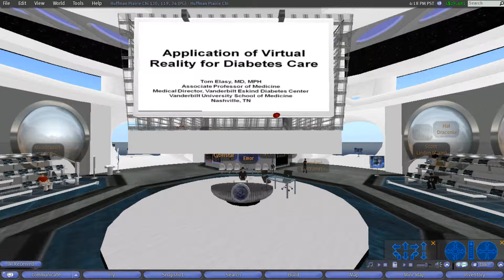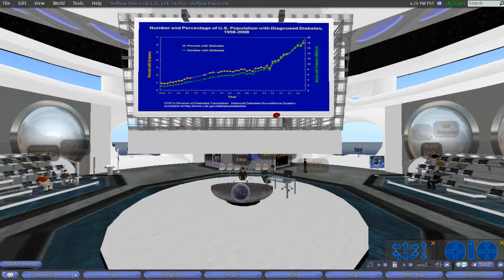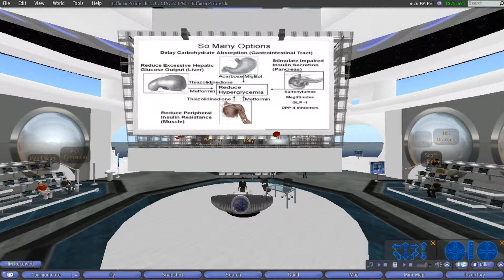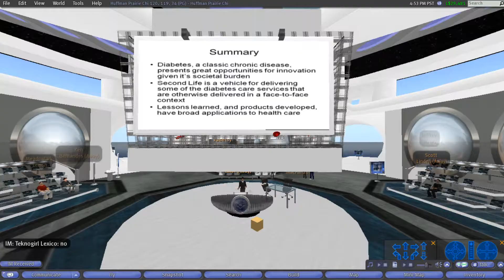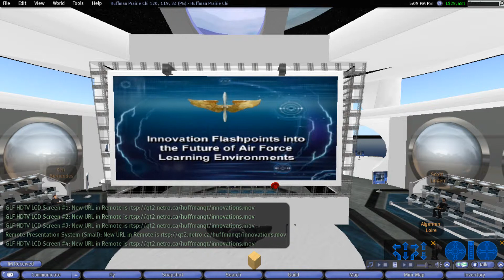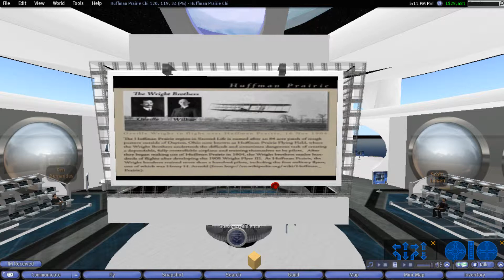Cliff & Toni's Second Life Attending a Conference (3/3) on Virtual Reality Healthcare, High Def 1080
A Conference hosted by the U.S. Air Force virtual Air Force base "Huffman Prairie Estate", developed in collaboration with the U.S. National Aeronautics Space Administration (NASA) & Jet Propulsion Laboratories (JPL), on an island in Second Life. The conference location is the Huffman Prairie "Chi Region" holographic extended virtual learning spaces' "Global Learning Forum Event Hall".  The Conference, "Educational Informatics: Supporting Authentic Learning Experiences", offers "a review of research and prototype explorations regarding the use of Second Life as a virtual reality world for the provision of educational informatics", & features Vanderbilt University keynote speakers Nancy M Lorenzi , M.L.S., M.A., Ph.D. , Professor of Biomedical Informatics, Clinical Professor in Nursing, Assistant Vice-Chancellor for Health Affairs, Department of Biomedical Informatics, Vanderbilt University Medical Center & Dr. Tom Elasy, Medical Director of the Eskind Diabetes Clinic, Director of the Prevention and Control Core of the Diabetes Research and Training Center, Vanderbilt University Medical Center, Vanderbilt University School of Medicine At the end of the conference the Air Force presented a video on the Huffman Prairie Estate, described as a virtual 3D immersive learning environment, exploring "the art of the possible" & providing a place for educators to identify and share promising educational technology in enhanced learning & performance using virtual reality.  The estate is organized into several specific focus regions including Omega (learning excursions and repository), MyBase/Zeta (role immersion & recruiting/simulation gaming for learning) & Chi (educational holograms).  The video can be viewed/downloaded in its entirety &/or focus region pieces on the Global Learning Design Studio Air University Innovations and Integrations Division website videos page, in the section "Product Table", where it reads "Estate video" which site offers a direct links to the video file